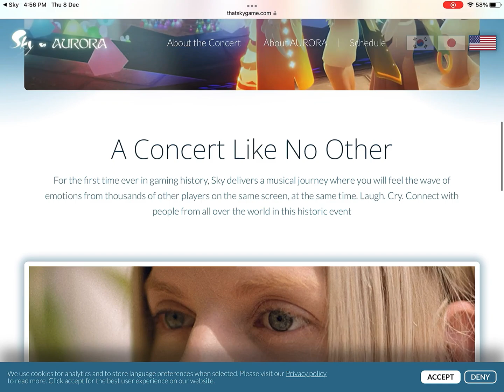Inbox - Prepare for an AURORA Concert Experience in Sky | Season of AURORA 20221208thu 4.55pm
0:17 Visit the link to the official website: